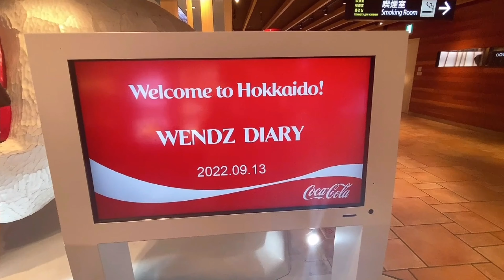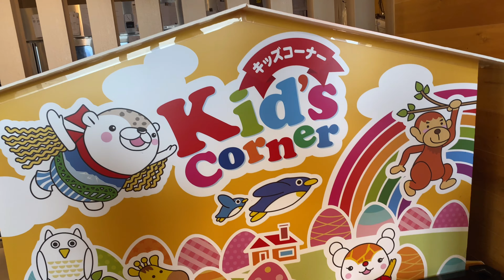Art Hotel Lunch Buffet | Wendz Diary Goes to Hokkaido Episode 9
Music From NCS and Kinemaster

Thank you for the support